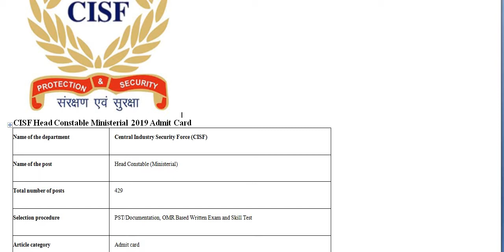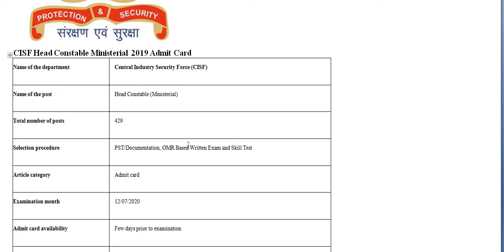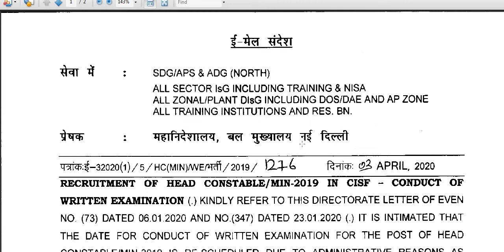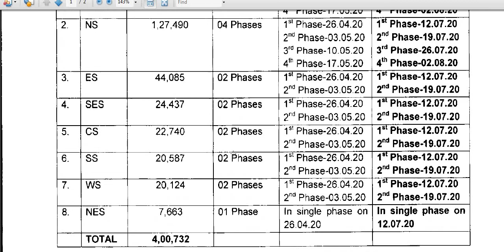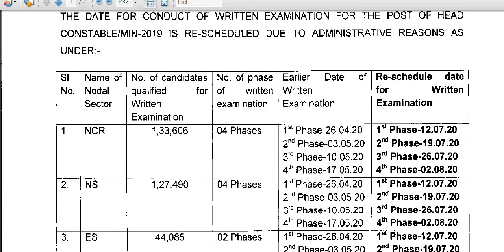CISF HC Ministerial EXAM कब होंगे /CISF Head Constable Ministrial Best Strategy//CISF HC MINISTRIAL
CISF HC EXAM कब होंगे //CISF Head Constable Ministrial Best Strategy//CISF HC MINISTRIAL EXAM //CISF
CISF HC MINISTRIAL EXAM .